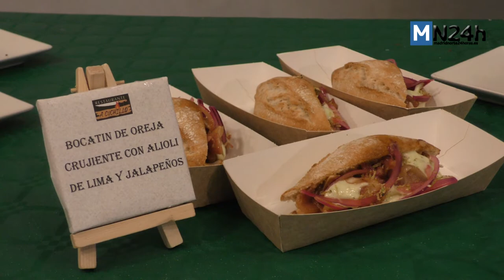Arranca Tapeando por Soto del Real, con platos mini para chuparse los dedos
La gastronomía en formato mini protagoniza "Tapeando por Soto del Real" durante los próximos cinco fines de semana en esta localidad serrana. La iniciativa vuelve a la localidad tras el parón provocado por la pandemia.
Nueve establecimientos han elaborado tapas con productos locales como el queso o la carne. Unos siguiendo recetas tradicionales y dándoles un toque personal, y otros mezclándolas con ideas sacadas de la gastronomía internacional.
El precio de tapa y bebida es de 3,90 euros. Las tapas se pueden disfrutar los fines de semana del 11 de febrero al 13 de marzo. Aquellos que sellen el carnet de la ruta de la tapa en al menos cinco establecimientos entran en un sorteo de regalos.